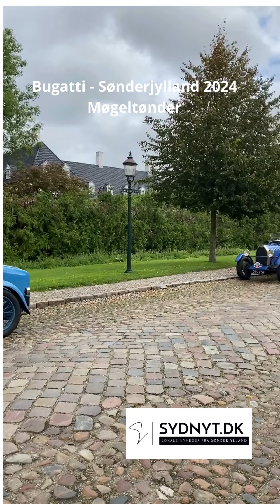Bugatti Club Denmark - Sønderjylland 2024 - Slotsgaden i Møgeltønder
Bugatti Sønderjylland 2024 - Møgeltønder - Slotsgaden - Se hele artiklen på - GRATIS nyheder og info fra HELE Sønderjylland - HELE artikler - HVER dag.

For mere information:

Se også/See also/Siehe auch

Samtlige optagelser, idè, tekst og indtaling er naturligvis med Copyright. Samtlige optagelser er udført med eget digitalt udstyr. Initiativet til optagelserne og samtlige rettigheder - både for tekst, lyd, billeder, optagevinkel tilhører Erik Egvad Petersen.

© Erik Egvad Petersen - Jeg er derude...